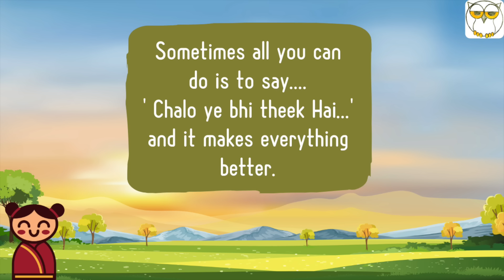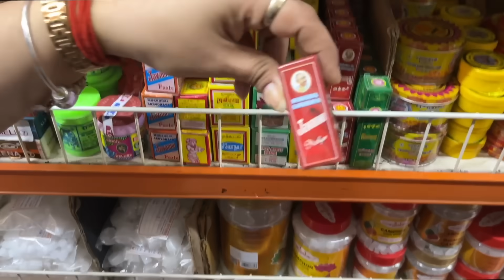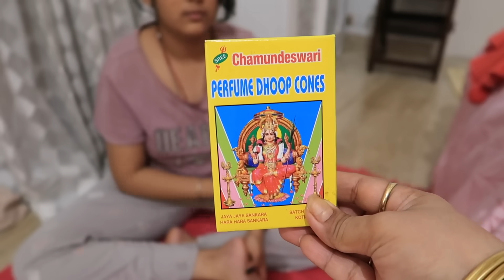Gaddhe Mein Aise Giri - Pair Ka Aisa Halat Hua Chal Nahi Pa Rahi Hoon Maitreyee's Passion